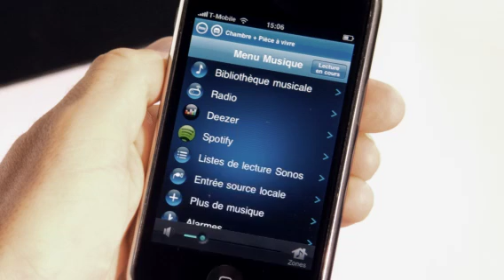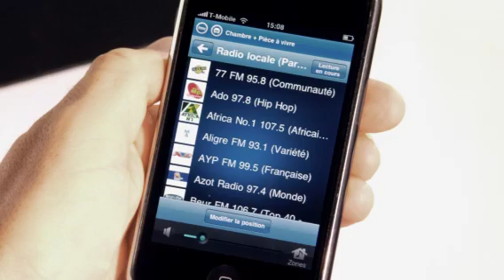Sonos compatible Spotify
Le titre de votre choix, dans la pièce de votre choix avec Sonos et Spotify.

Le système Sonos est en démonstration à Hifissimo Franconville (Quai des Marques A15) et Hifissimo 99 rue Monge Paris 5ème.